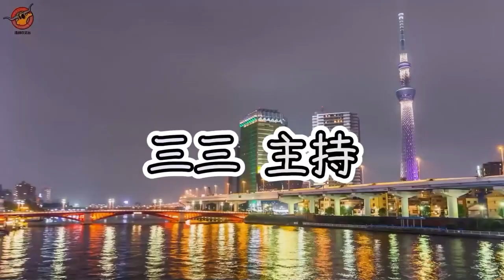專訪旅遊達人 上－三三、Frank｜德州中文台 三三旅遊經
主題：專訪旅遊達人 上

三三、Frank